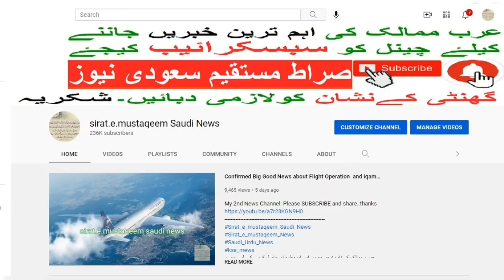Flight from Pakistan and India Good News | Omicron Corona ministry of health | sirat.e.mustaqeem